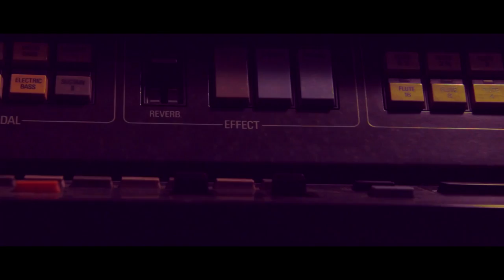Wheels Of Industry - Modern Love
The first single for Wheels Of Industry's upcoming album 'Everything Is Not Enough', available April 11. Directed by Konor Jonasson.